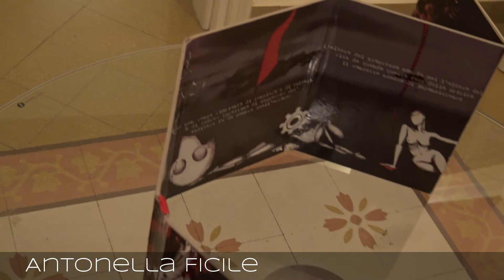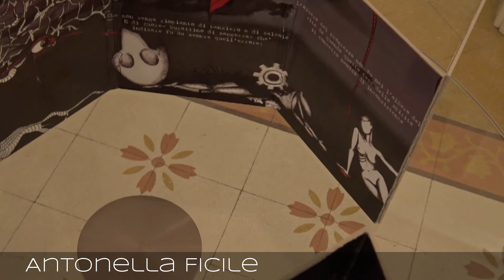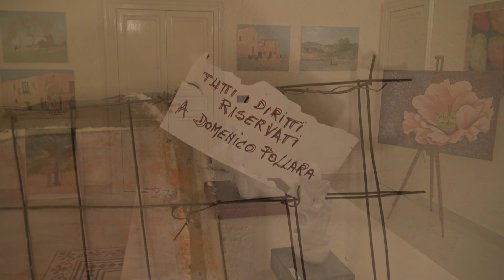Castelbuono. Pittori di Provincia espongono - Le opere in mostra edizione 2016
“Pittori di Provincia Espongono”. La mostra, con opere di pittura e scultura di artisti castelbuonesi. 26 dicembre – 6 gennaio 2017 presso Casa Speciale in Piazza  Margherita.